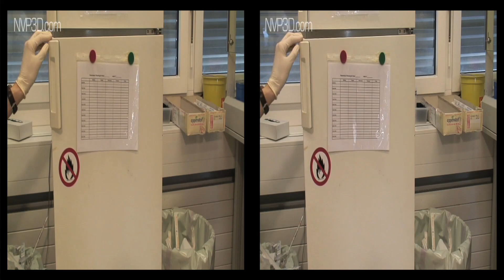Cellness Biotech, Trophée PERL 1er prix 2009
La jeune société, lancée par deux chercheurs du Laboratoire de biophysique cellulaire de l'EPFL, Pierre-Jean Wipff et Boris Hinz, développe des surfaces cherchant à imiter le milieux naturel des cellules pour faciliter leur culture en laboratoire. Elle s'est donné pour mission de "cultiver mieux, cultiver plus", apprend-on dans "24 Heures".

ll s'agit en fait de supports qui permettent la culture cellulaire sur une surface imitant les conditions de rigidité et de souplesse présentes dans le corps humain.